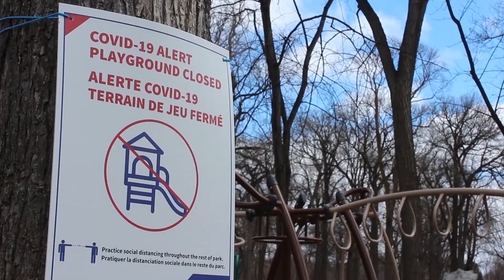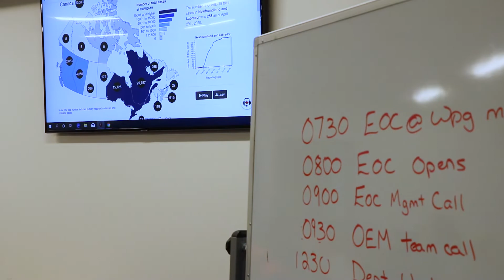Winnipeg’s Office of Emergency Management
A look at how the City of Winnipeg’s Office of Emergency Management prepares for a variety of emergencies and how it is responding to the COVID-19 pandemic.